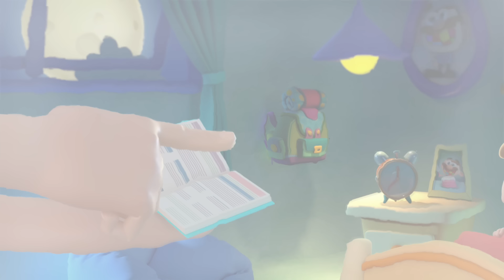Compilation vidéo | Dessins animés pour enfants | 41 minutes d'histoires de José Totoy